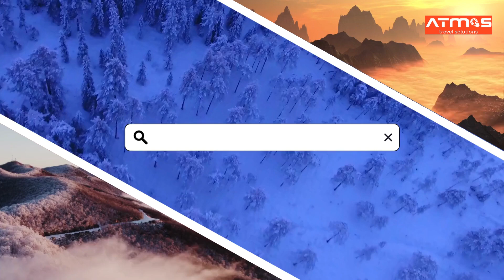Himachal Pradesh l Himachal culture tour l Himachal budget tour l Top-rated Himachal tour l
Experience the beauty and adventure of Himachal Pradesh with our 7-day Himachal Explorer tour package. Start your journey in Shimla, the charming hill station famous for its colonial architecture and stunning views of the Himalayas.

Himachal tour
Himachal Pradesh tour
Shimla tour
Manali tour
Dharamshala tour
Dalhousie tour
Spiti Valley tour
Kinnaur tour
Kullu tour
Solang Valley tour
Rohtang Pass tour
Himachal adventure tour
Himachal culture tour
Himachal trekking tour
Himachal honeymoon tour
Himachal family tour
Himachal road trip
Himachal camping tour
Himachal skiing tour
Himachal luxury tour
Himachal budget tour
Himachal private tour
Best Himachal tour
Top-rated Himachal tour
Customized Himachal tour
Sustainable tourism in Himachal.